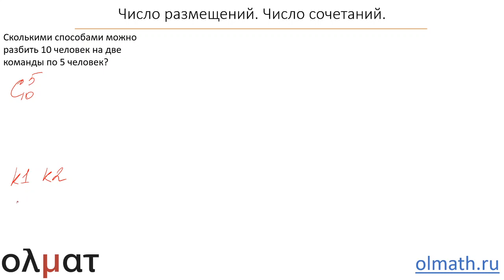Комбинаторика 3. Число размещений. Число сочетаний. Часть 3